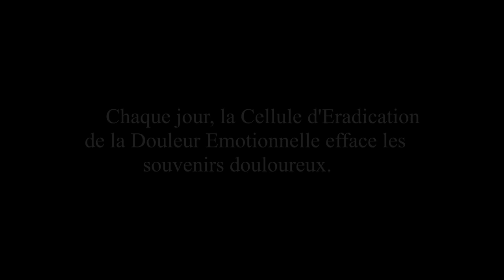# Bleue de Florence Hinckel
Travail réalisé par Elsa C.